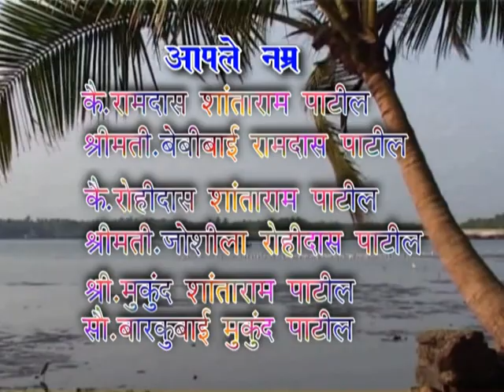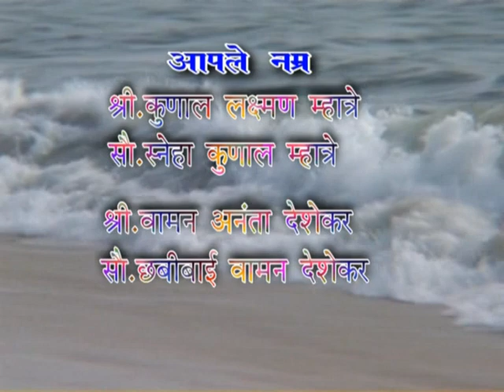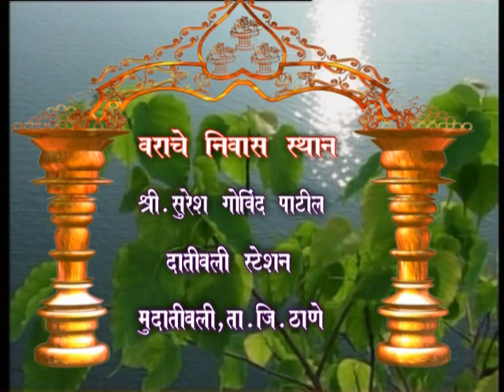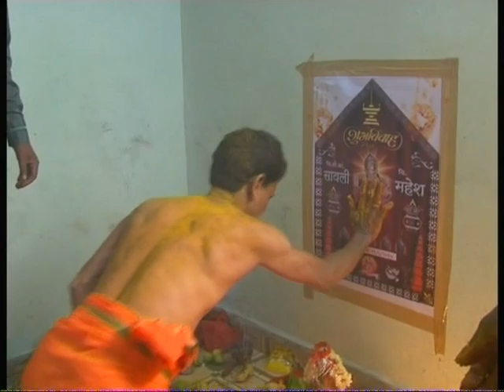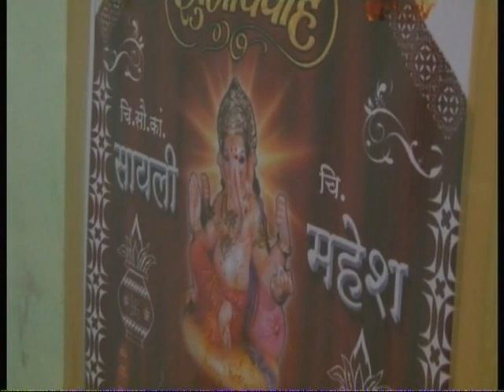Sayli & Mahesh 1